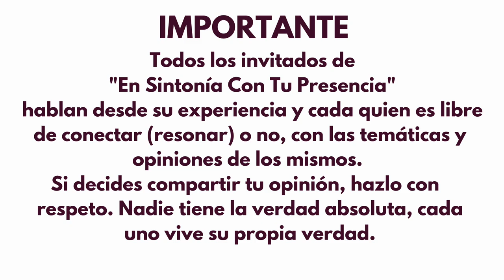Qué son el Karma, el temor y la culpa y como nos afectan - Sokel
El Maestro Sujñani Sokei tiene mas de 30 años dedicado a la educacion de la mente, el desarrollo de la conciencia y los valores trascendentales de la vida.

La disciplina en la técnica-practica de la meditación y la constante reflexión como parte de su trabajo en la exploración de la conciencia le ha llevado a la experiencia o realización de su naturaleza trascendental.

💠Spotify: En Sintonía ConTu Presencia
💠 Facebook:En Sintonía ConTu Presencia

☝🏽 IMPORTANTE: Todos los invitados de En Sintonía Con Tu Presencia hablan desde su experiencia y cada quien es libre de conectar  (resonar) o no con las temáticas y opiniones de los mismos. Si decides compartir tu opinión te rogamos lo hagas con respeto.